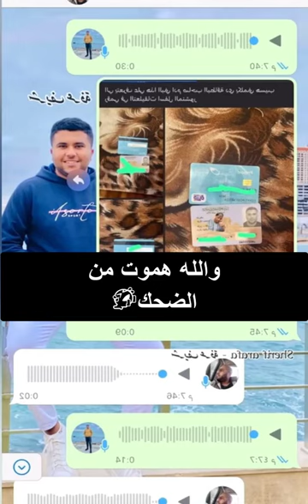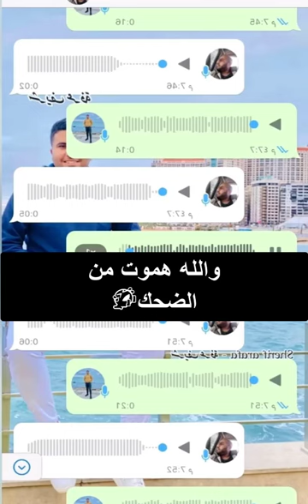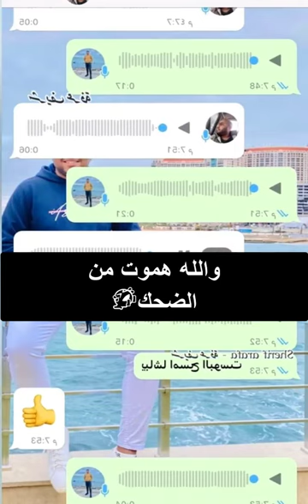ضحك للركب 😂🤣😂🤣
بطاقة مفقودة
هتموت من الضحك
طارق الخطيب